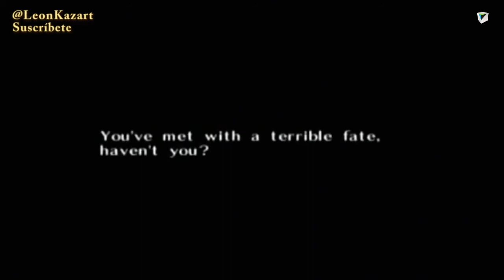Zelda Majora's Mask - El fin del mundo. El final de los días